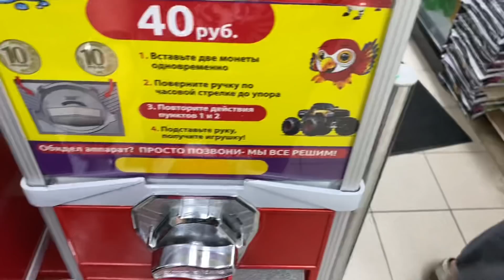Бравлы из аппарата и Бравлы из Пятёрочки / МЕГА БИТВА / НОВАЯ АКЦИЯ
Распаковка и обзор новая акция магазин Пятерочка Бравл Старс Brawl Stars скрепыши прилипалы 2021